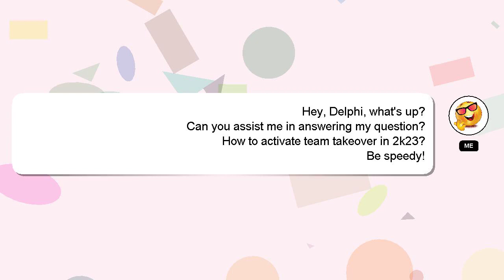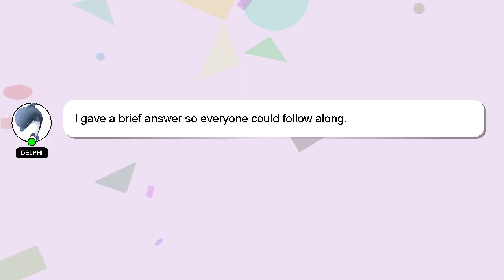How to activate team takeover in 2k23?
A short overview of who I am, Hi there, I go by the name of Delphi. I can help you find the answers you are looking for. - How to activate team takeover in 2k23?

I am available to answer your more detailed queries via comments or chat. Your answer will be appreciated and acknowledged with a 'heart' from me.

*1 What we are experimenting :*